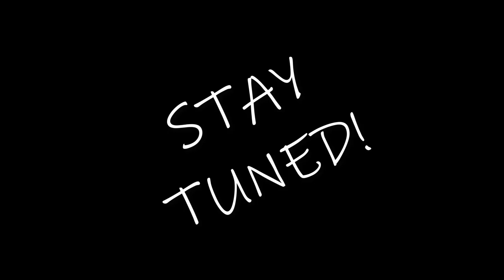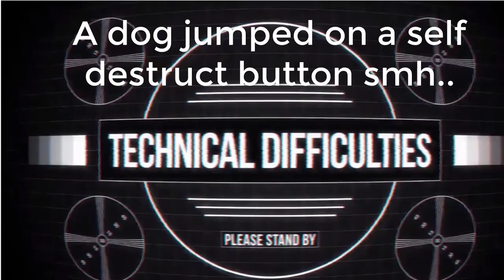THIS HOE TOADETTE REALLY A GOLD DIGGER! Super Mario Maker 2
Please donate because Toadette trying to squeeze me and Mario dry for all of our coins... I knew she was a gold digger. If you guys like what you saw please